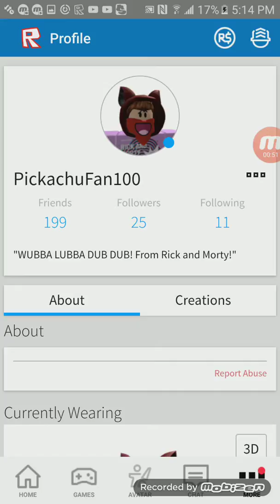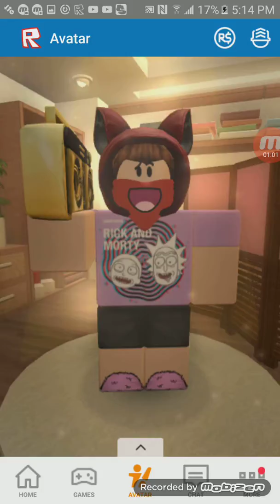Play ROBLOX with me?!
On this video it tells you how you can play with me on ROBLOX!